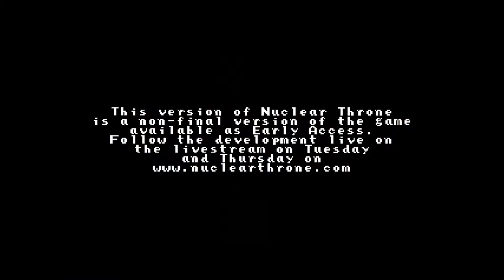Nuclear Throne - Episode 3 - Air Horns & Tasty Guns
Join Big Dave as he explores Vlambeer's latest in-development title Nuclear Throne in an on-going series full of poor play and disappointment.

Air Horns & Tasty Guns